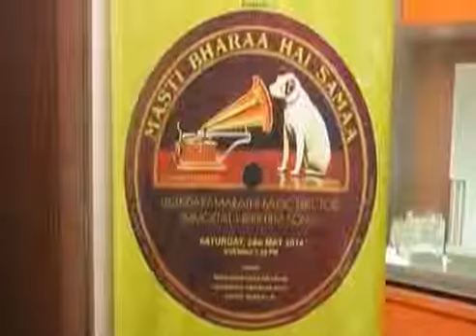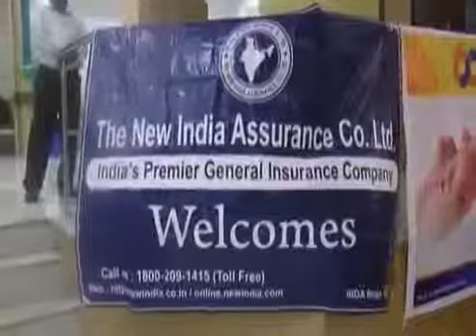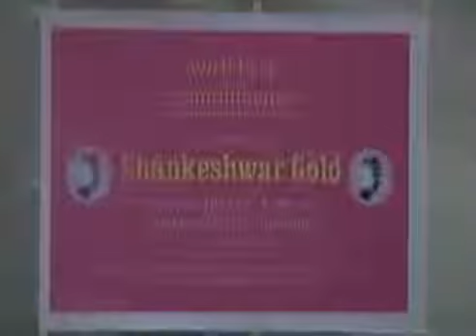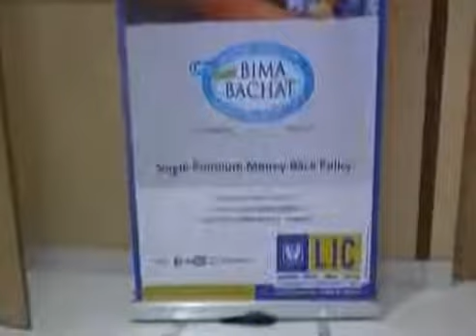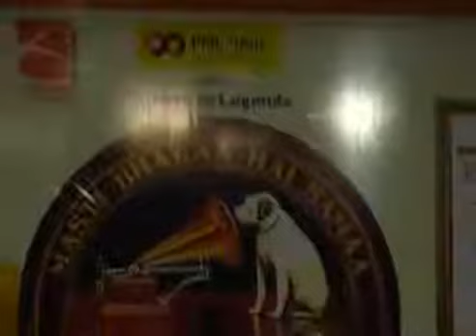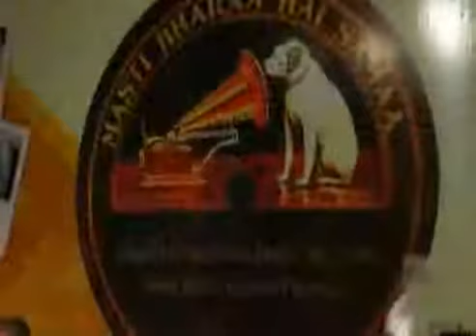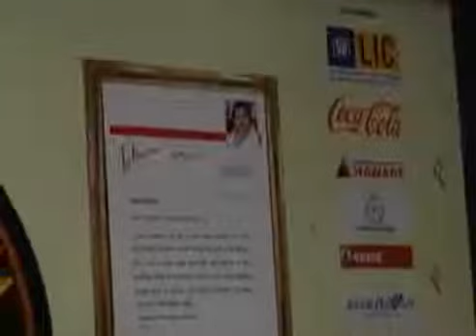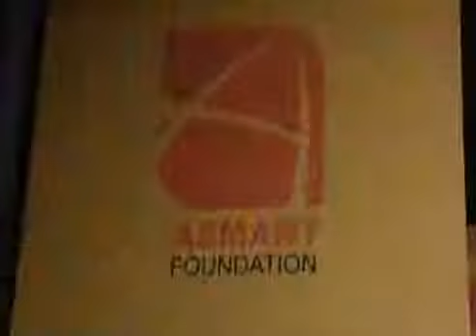MASTI BHARAA HAI SAMAA BY VIDYADHAR CHINDARKAR LIVE CONCERT 01